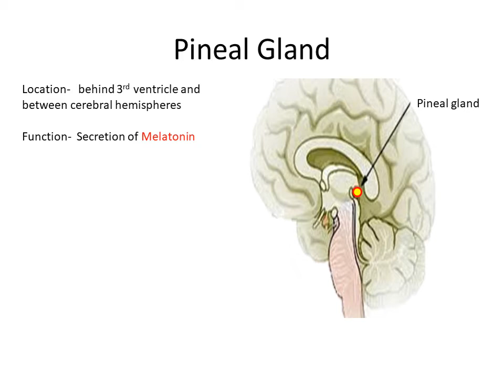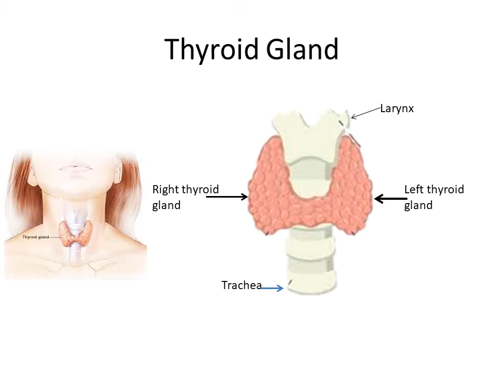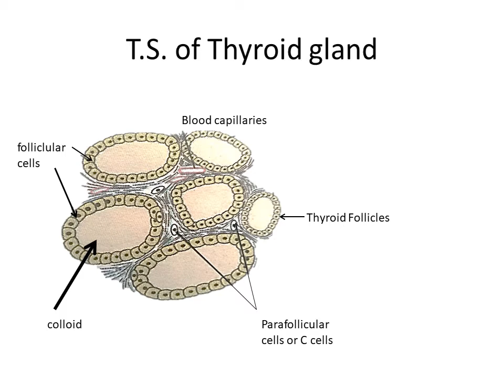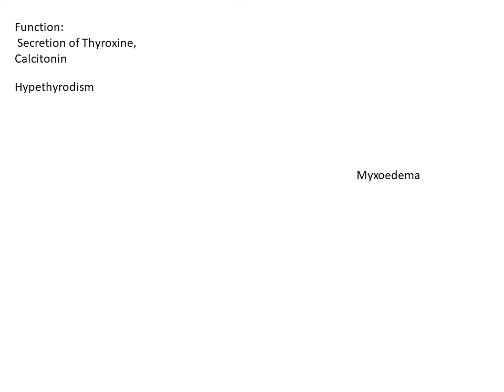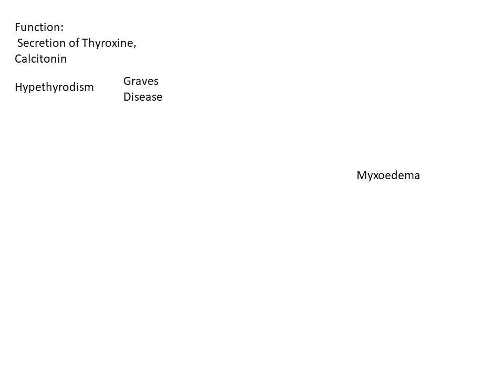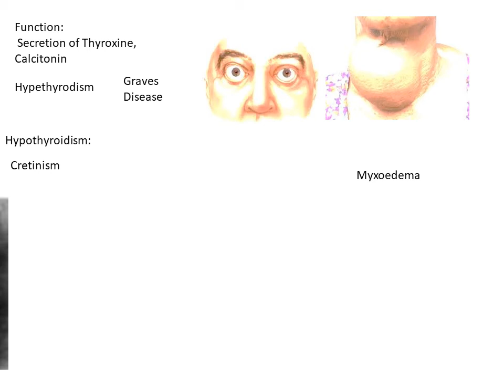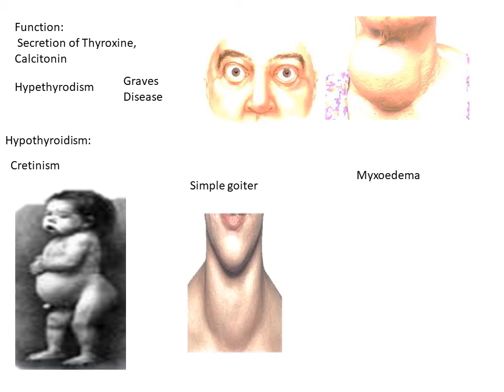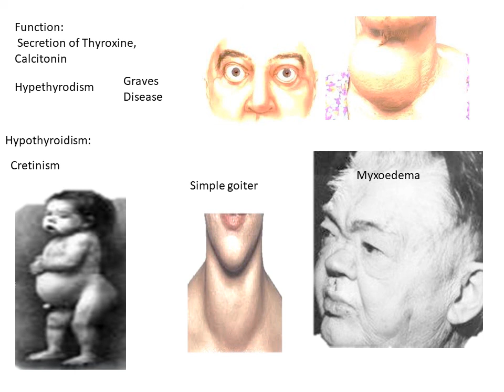control and coordination 11